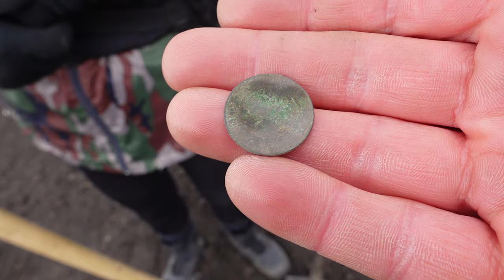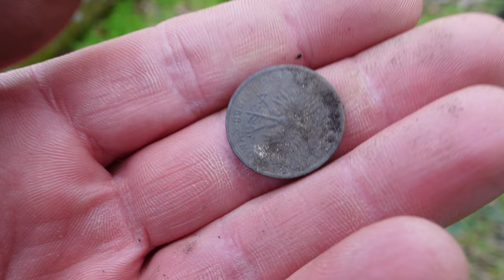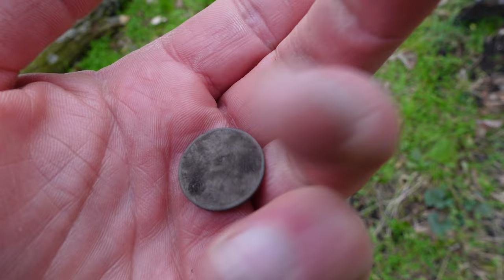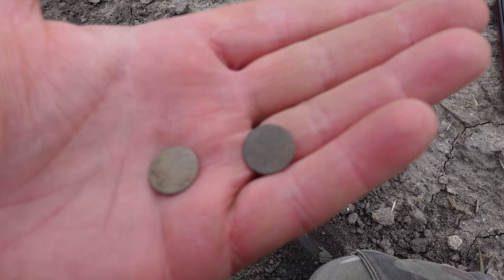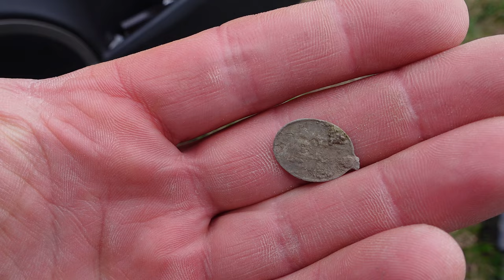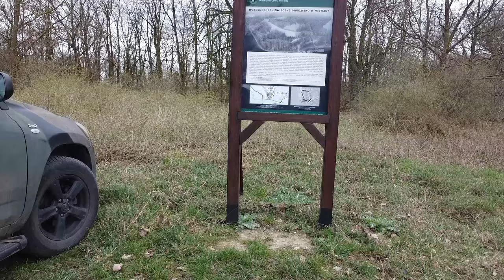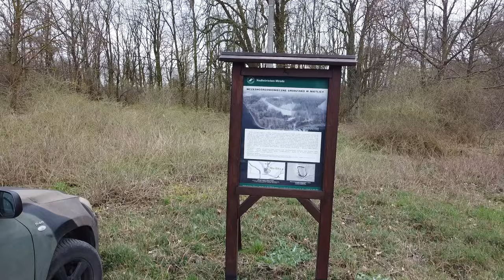Wszyscy je znajdują na polu. Zlot i poszukiwania w Płowcach. Zwiedzamy gród w Mietlicy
Zapraszamy do obejrzenia filmu pt. Te monety mają 360 lat. Wszyscy je zbierają na polu.

Sklep stacjonarny z wykrywaczami metali:
Odkrywca Historii
ul.Piastowska 28
14-240 Susz
woj. Warmińsko-Mazurskie